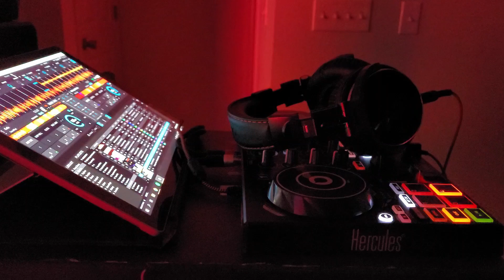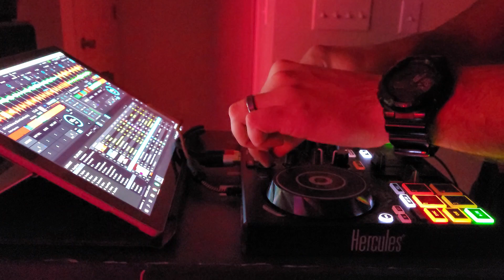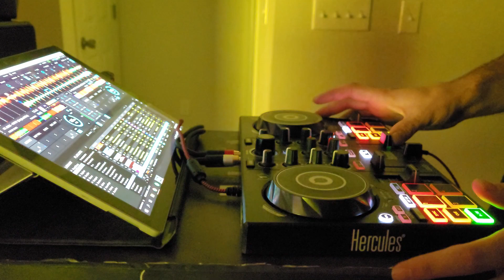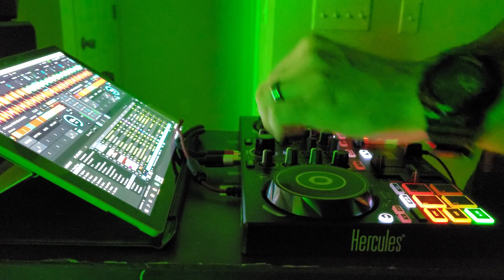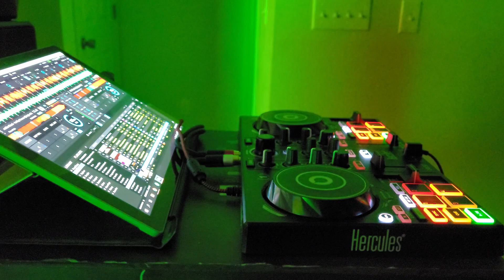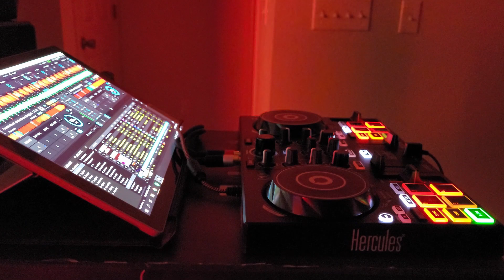Tech House Mix #4 on a Hercules DJControl Inpulse 200 DJ Controller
Tech House music mix on a Hercules DJControl Inpulse 200 DJ Controller

Tracklist:

1 Cola - CamelPhat
2 On My Mind - Diplo
3 losing It - FISHER
4 Stay With Me - Chris Lake
5 Riders On The Storm (Remix) - Ownboss, Slow Sense & Raphael Siqueira
6 Bounce - Calvin Harris
7 Do You Like It - Thomas Newson
8 Goes Like This - Thomas Newson
9 Free Your Body - Chris Lake & Solardo
10 Bull Stomp (Ben Rau Remix - Darius Syrossian
11 Black Betty - Lockroom
12 Modjo – Lady (NOIDE Edit)
13 Timbaland - The Way I Are (Pim Umenzi Fresh Extended Edit)
14 Fifty - JLRO, MONEY MUSIC
15 Turn Up The Speakers (Chico Rose Remix) - Afrojack, Martin Garrix
16 Conga 2k20 - Mirko Boni
17 In My House - Frankie Steel